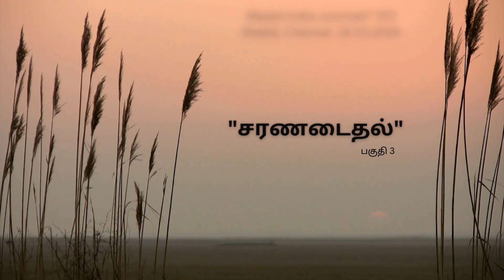Masjid India Jummah” 707 சரணடைதல், பகுதி 3 - Khalid, Chennai. 18.10.2024.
Hiddensecret.org
Godalone.in
Kadavulmattum.org (Tamil)
Ekkhuda.com (Hindi)

Purchase Quran

Download Quran
English / Tamil / Hindi :

May Allah guide all of us in the right path.